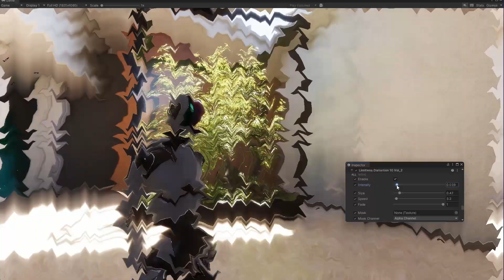Limitless Distortion Vol.2 Effect 10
Limitless Distortion Effects Vol.2 is a collection of 10 post-processing effects for Unity.
All effects are neat and have lots of customization options, also fully configurable through scripts.